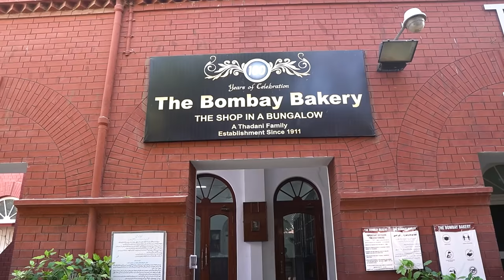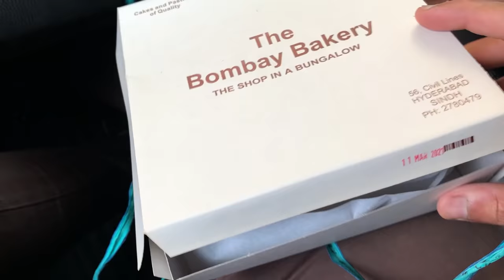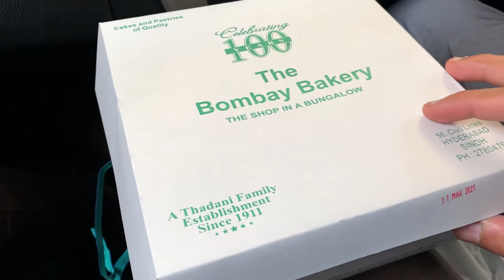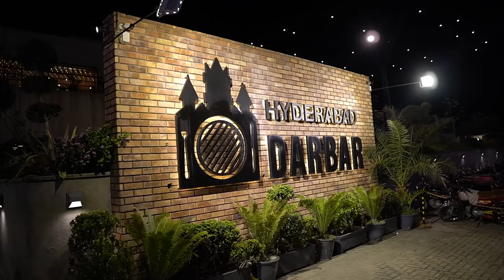HYDERABAD STREET FOOD TOUR - Dulhan Paratha, Bombay Bakery Cake & Makhni Handi In Sindh Pakistan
Music

THANKS..